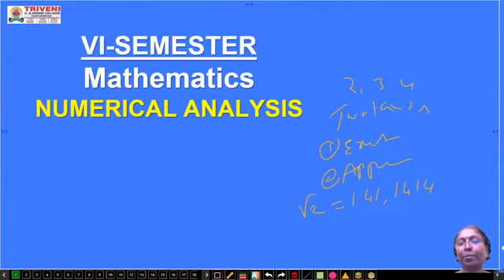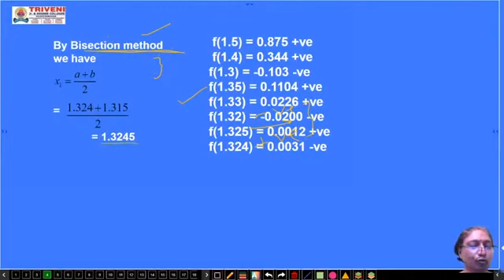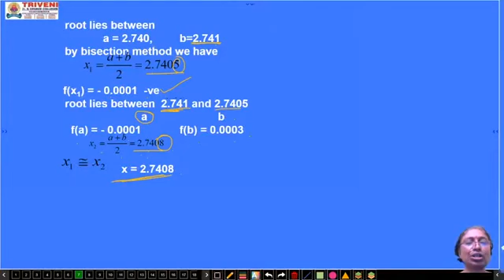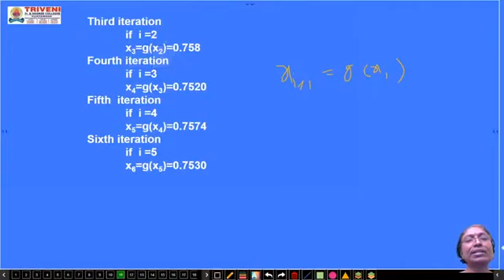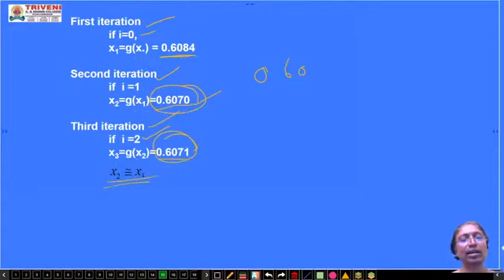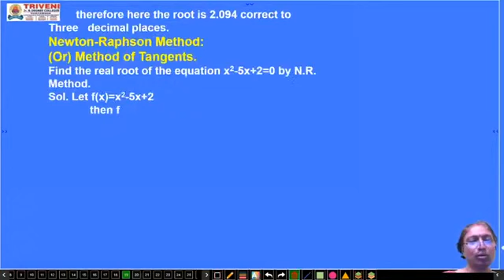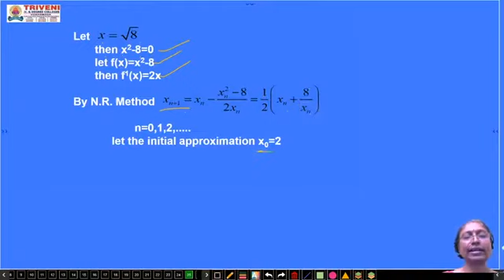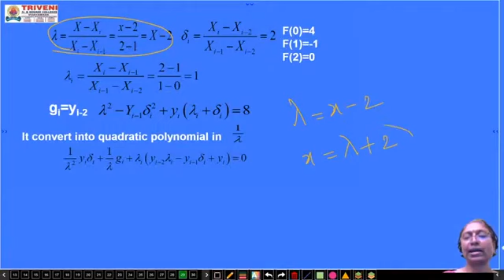MATHEMATICS (REVISION PART-1)FOR DEGREE III-B.Sc VI SEMESTER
Solutions of Algebraic and Transcendental Equations